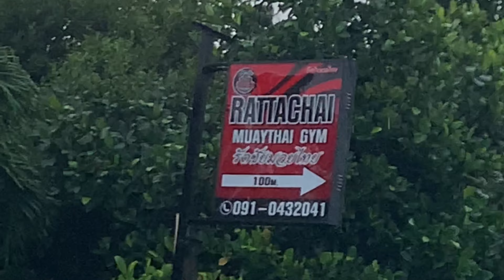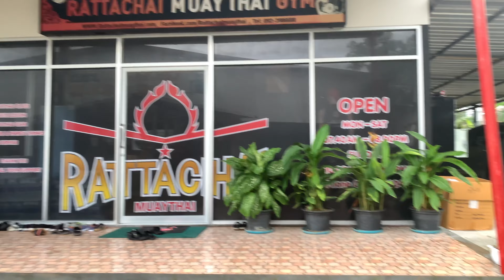Going to Thailand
Muay Thai Singapore Phuket Thailand rattachaimuaythai asfitness